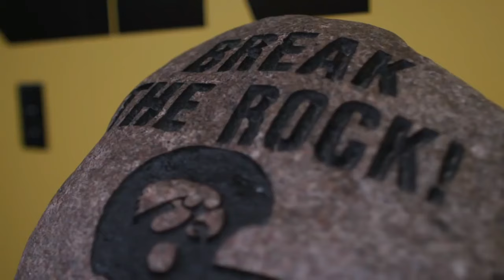Iowa Hawkeye 2020 Pump-Up